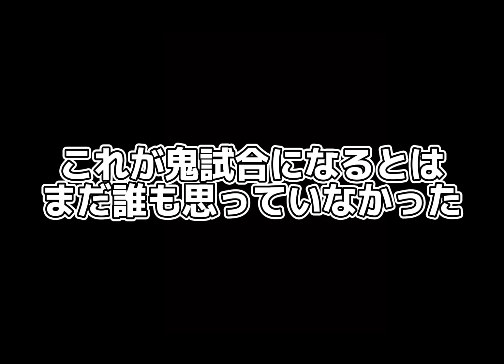【大会名試合2】7点差のビハインドからのドラマが待っていた！？今大会のベストゲーム。【プロスピA】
capcut,ブラウザ等から調べたフリー音源使用